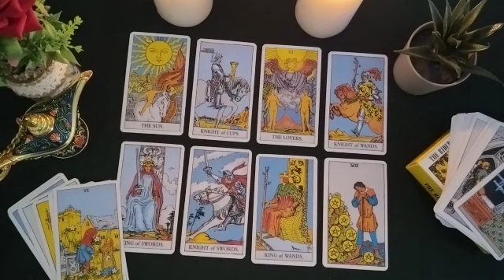LIBRA🗾Will there be a meeting with that person? 🏃‍♂️💏